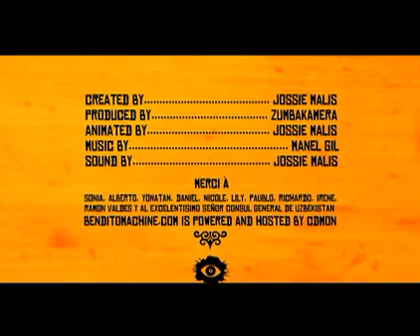Bendito Machine 1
Zumbakamera 2006